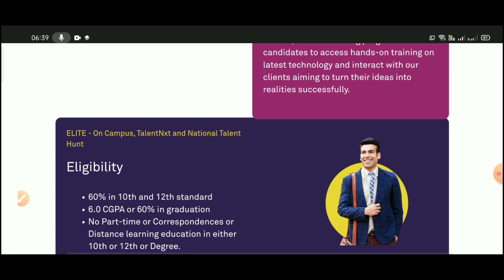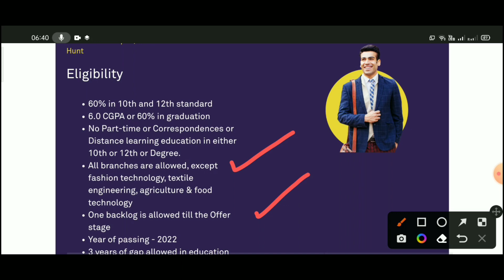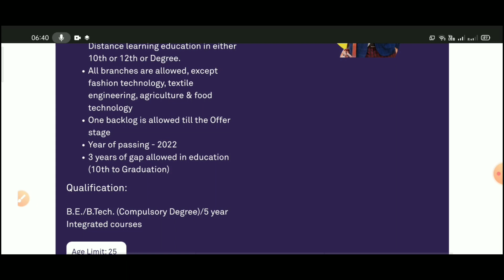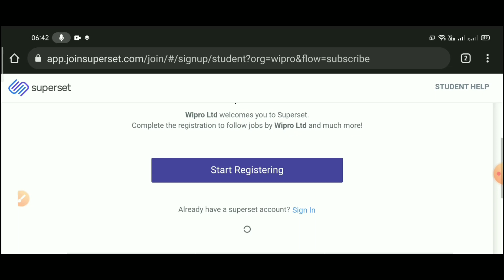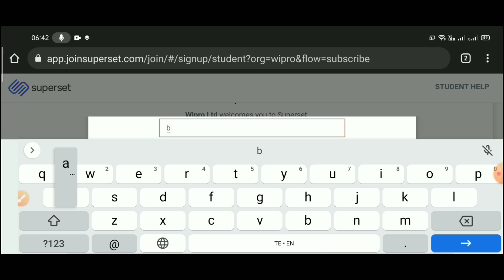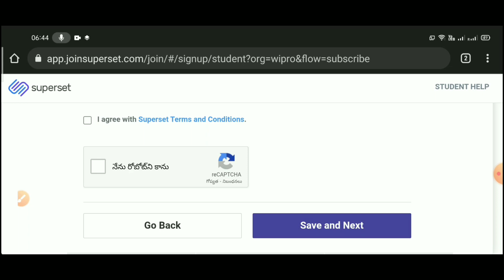Wipro Jobs Recruitment 2022 | Wipro Job Vacancy | Wipro Hiring